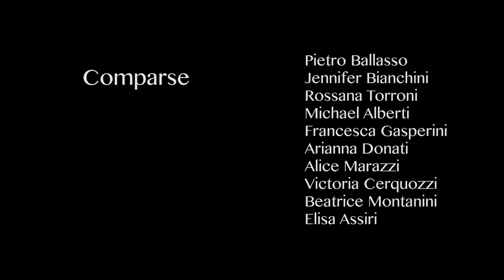TEKLA - OVERDOSE (VLOG3)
Instrumental : Leon on - Major Lazer
MAKE UP : Stefania Dente & Chiara Ziveri FX